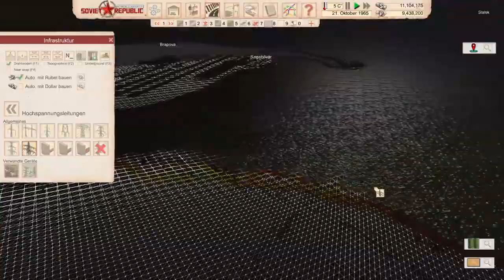DER BER KANN EINPACKEN🚇 S8 [32] [MODS] WORKERS & RESOURCES: SOVIET REPUBLIC Deutsch LETS PLAY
⏭ Gamekeys und Gamecards günstig bei MMOGA:⏮

      Unterstützen.

► «Titel: Workers & Resources: Soviet Republic»

► Entwickler: 3Division

► Publisher: 3Division

Über Workers & Resources: Soviet Republic!

►Verwalten Sie alle Aspekte Ihrer eigenen Republik mit der Planwirtschaft, einschließlich Ressourcen für den Abbau, Herstellung von Waren, Bauwesen, Investitionen und auch Bürgern.

►Erstellen Sie Ihre eigenen Industriekomplexe mit Be- und Entladestationen, Lagern, Lagerhäusern und Fabriken.

Bauen Sie die Infrastruktur auf und verwalten Sie den Verkehr, einschließlich Straßen, Eisenbahnen, Gehsteige, Förderbänder, Verkabelungen und Pipelines. Platzieren und verbinden Sie Fabriken, Häuser und Lager, und stellen Sie die effizientesten Verbindungen her.

►Planen und bauen Sie die Wohnbereiche mit allem, was Ihre Bürger möglicherweise benötigen, um ein glückliches Leben zu führen, wie z. B. Spielplätze, Kinos, Kneipen und Geschäften.

Entsenden Sie die Bürger zur Mine, um Kohle, Eisen und andere natürliche Ressourcen zu erhalten; oder schicken Sie sie auf die Felder, um die Ernte einzuholen. Oder entsenden Sie sie in Fabriken, um Waren herzustellen.

►Kauf und Verkauf von Ressourcen und Gütern aus westlichen Ländern oder anderen sowjetischen Ländern, um Dollar oder Rubel zu erhalten und die benötigten Produkte oder Ressourcen zu kaufen ... oder in neue Infrastruktur oder Gebäude zu investieren.

Genießen Sie authentische sowjetische Gebäude und Fahrzeuge, sowie realistische Landschaften der 60er bis 90er Jahre.